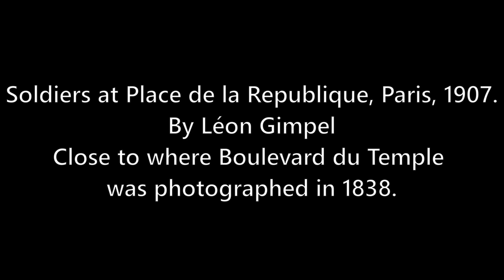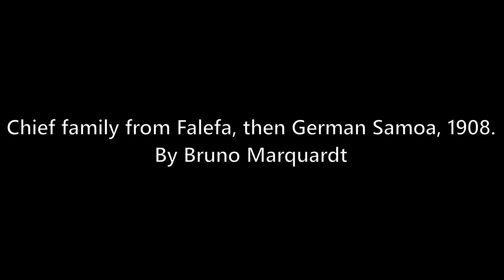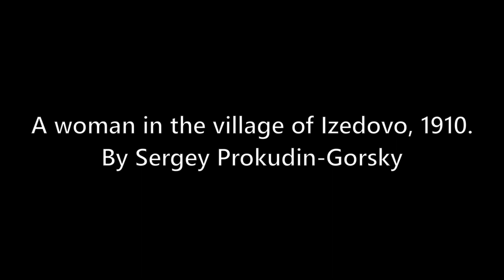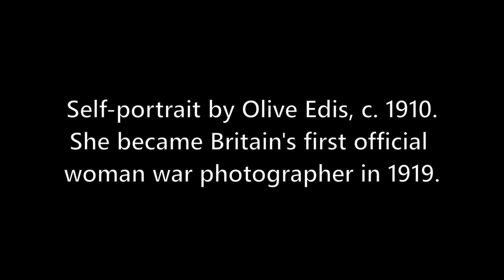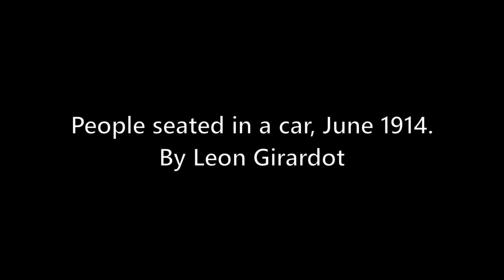The Oldest Color Portrait Photographs - Part 2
None of these photographs are colorized.
Part 2 showing color photographs of people taken after the commercial introduction of the Autochrome Lumière, from 1907 into the early 1910s. Not all images shown here are taken by the Autochrome process.